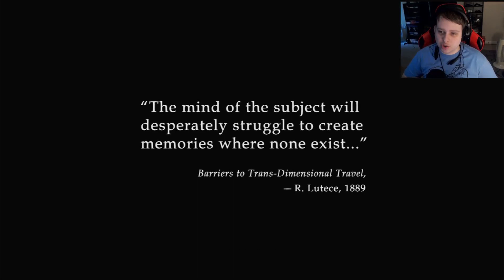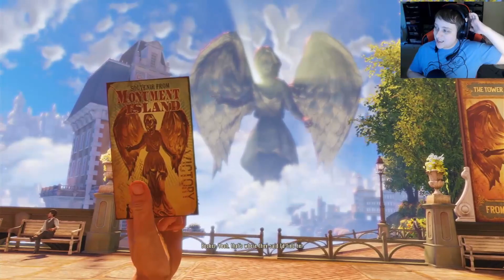Welcome to Columbia | Bioshock Infinite Part 1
we go from Rapture under the sea to Columbia above the clouds.